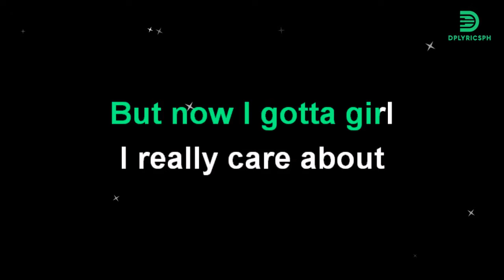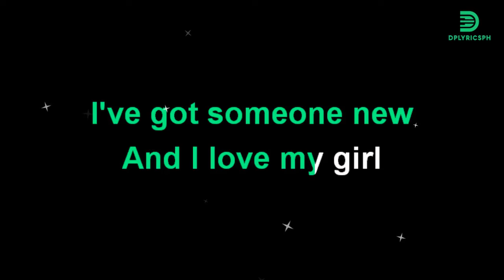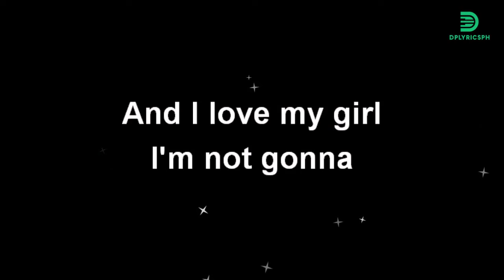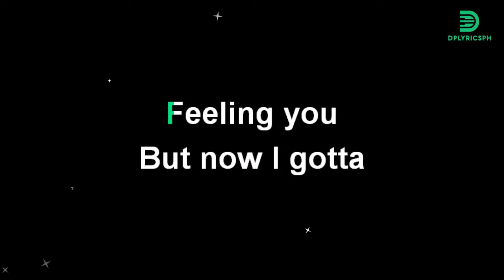Jay R - I Got A Girl (karaoke version)